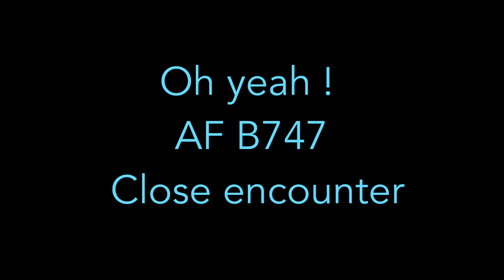Boeing 747 close encounter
Close encounter with an AirFrance B747-400 as it taxies to Montreal's (CYUL) RWY 24L